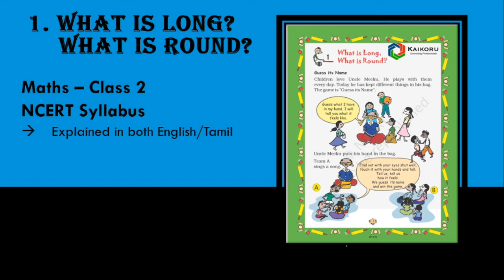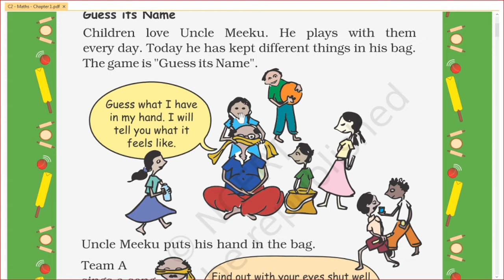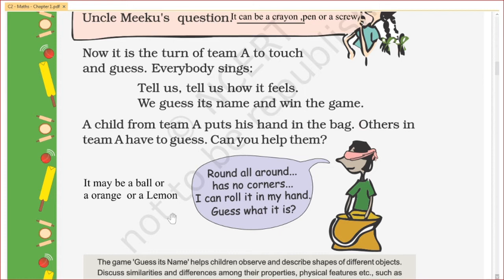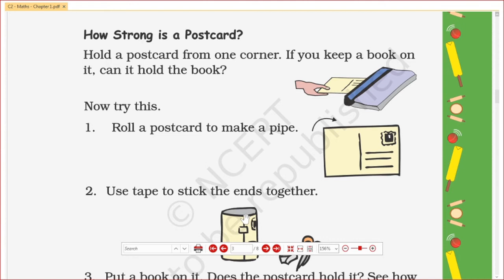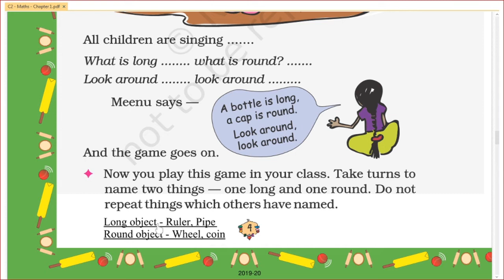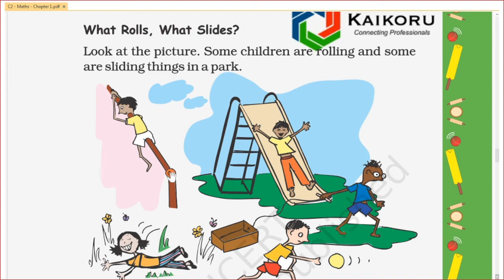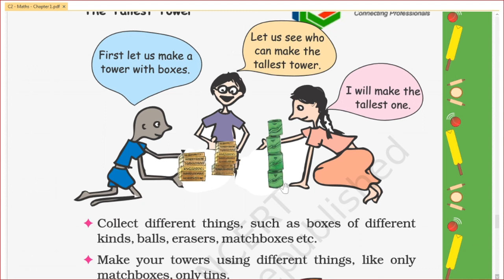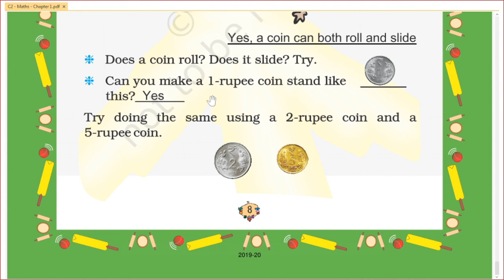Math Magic-NCERT-Class2-Chapter1-What is long/What is round?- Answer/explained both in English/Tamil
For assignments and Worksheets on this chapter, refer

A detailed explanation of the word problems are discussed here in both English and Tamil.